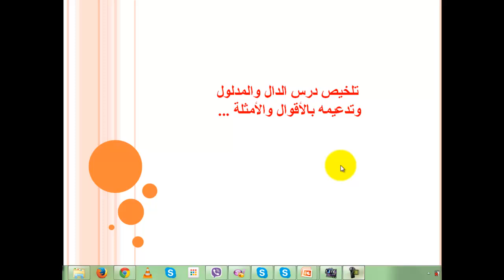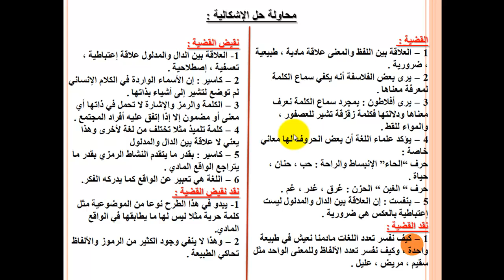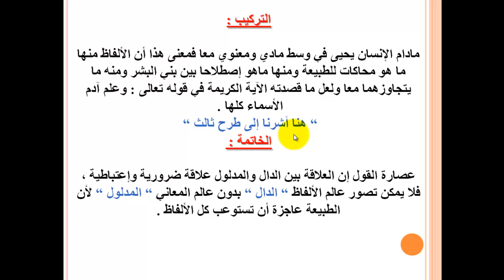تلخيص درس الدال والمدلول طريقة رائعة وسهلة لفهمها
تلخيص درس الدال والمدلول طريقة رائعة وسهلة لفهمها هذه نسخة بدون مؤثرات صوتية لمن طلب ذلك

تطبيق أندرويد لأسرار كتابة مقالة فلسفية ناجحة في شهادة البكالوريا

الرابط على متجر GOOGLE PLAY

كل طالب بكالوريا ومجتاز لإمتحان BAC يعلم أهمية مادة الفلسفه لكل الشعب الأدبية والعلمية والتقني رياضي واللغات وجميع طلاب الثانوية ، حيث هذه المادة تساعد كثيرا في النجاح والتفوق ، ولقد أوردنا لكم في هذا التطبيق مجموعه رائعة جدا من المقالات بكل طرق إستقصاء بالرفع إستقصاء بالوضع طريقة المقارنه والطريقة الجدلية ، المقالة بشكل مبسط وسلس وملخص نوعا ما لذى يجب على الطالب الإجتهاد في التوسع أكثر من اجل الحصول على علامه ممتازه وفي هذا التطبيق يوجد :
ما العلاقة بين السؤال العلمي والسؤال الفلسفي ؟
هل الإنسان مسؤول لوحده عن أفعاله ؟
هل يكفي التكرار وحده في اكتساب العادة ؟
التفكير بدون لغة ؟
فكرة الحرية تنسجم مع مفهوم اللاشعور
والكثير من المقالات متركك للإستفاده إن شاء الله دمتم متفوقين بالنجاح مكللين

يحتوي هذا التطبيق على ملخصات الدروس المقررة في مادة الفلسفة
- بإعتبار مادة الفلسفة مادة حية ومتنوعة سيساعدك هذا التطبيق على حفظ الاساسيات التي تسمح لك بتكوين فقرة او مقالة أو رأي فلسفي
- انتظرونا في تطبيقات أخرى في المجال التعليمي والقادم سيكون ملخصات حوليات مقالات دروس في مختلف المواد والمستويات
- التطبيق يظم كل الشعب BAC : علوم تجريبية رياضيات تقني رياضي تسير و إقتصاد آداب و فلسفة لغات أجنبية